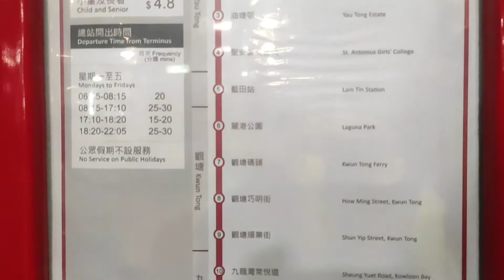巴士縮時行車記．九巴33 油塘➡️荃灣西站